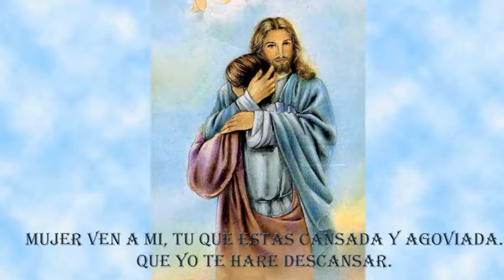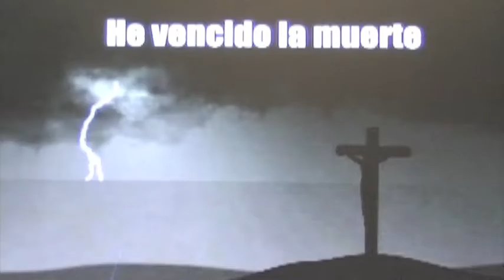mujer la decision es tuya